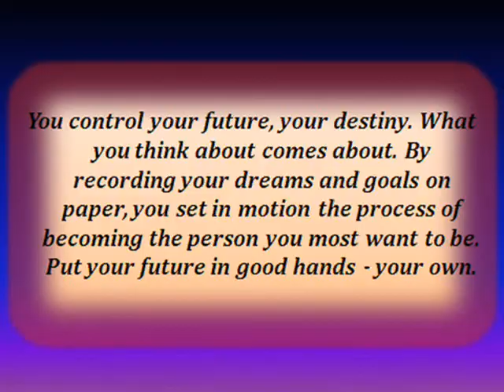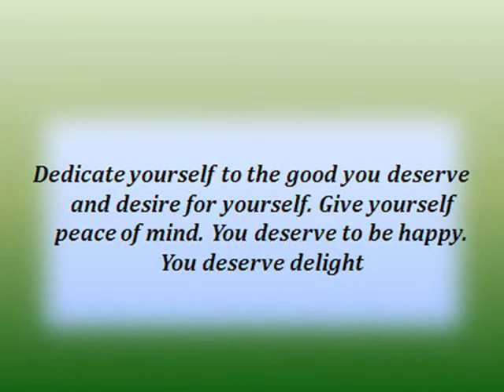Mark Victor Hansen : " Ideas attract Money,time,talent,skills...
40. Copyright by Moyan Brenn